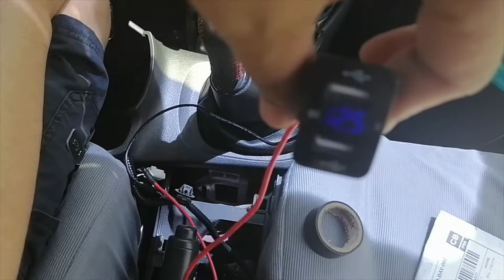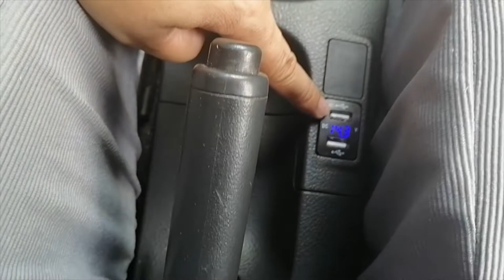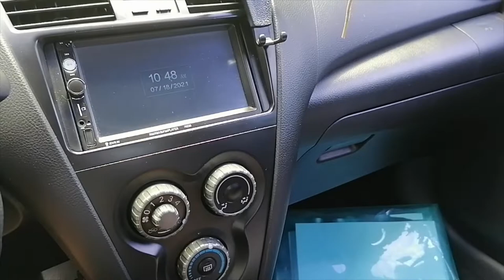Dual USB Ports Car Charger Socket Voltmeter Installation from Shopee (Vios Gen 2)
Nabili ko sa Shopee